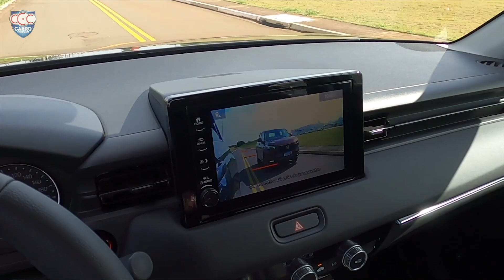NOVO HONDA HR V 2023: Ficou manco?! Conheça as versões, equipamentos e motores do SUV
A marca japonesa apresenta no Brasil a nova geração do Honda HR-V 2023. o SUV compacto esta completamente diferente do que o modelo atual e promete ser referencia no segmento, em especial em relação à segurança. O modelo chega ao mercado em agosto, quando será revelada a tabela de preços.

O Honda HR-V 2023 é vendido em quatro versões: EX Honda SENSING e EXL Honda SENSING são equipadas com o 1.5 DI i-VTEC Flex aspirado, enquanto as versões Advance e Touring trazem o inédito 1.5 DI VTEC TURBO Flex. Para ambos, o câmbio é  automático do CVT, ajustado para simular sete marchas.

☑️ Assista também: ☑️

O Honda HR-V 2023  ficou mais fraco suas versões iniciais; sai o veterano e beberrão 1.8 e entra o mais recente 1.5 aspirado. Perde potência, mas ganha em economia.

Por falar nisso, todas as versões contam com o Honda Sensing: trata-se de um pacote de tecnologias de segurança e assistência ao motorista que se baseia em imagens captadas por uma câmera de longo alcance e de visão grande angular (cerca de 100º) e de um microprocessador de imagem de alta capacidade. Ele oferece as seguintes funções no novo HR-V: ACC – Controle de cruzeiro adaptativo;  Sistema de frenagem para mitigação de colisão; LKAS – Sistema de assistência de permanência em faixa; RDM – Sistema para mitigação de evasão de pista; e o farol auto automático.

Nesta nova geração, o carro foi criado sob o conceito de design ‘Amp up your life’ – Amplifique sua vida –, os engenheiros da Honda estabeleceram um tripé de características básicas para o New HR-V: “prazer, estilo e confiabilidade”. No visual, o carro ficou bem mais conservador e pragmático.

A dianteira é o grande fator de diferença entre as versões do Honda HR-V 2023. Nos modelos Advance e Touring, a grade é composta por múltiplos elementos que parecem flutuar, ressaltando um caráter mais esportivo e robusto. Já as versões EX Honda SENSING e EXL Honda SENSING têm grade com filetes horizontais, ressaltando “identidade e sofisticação”.

Outro elemento de diferença está nos faróis full LED (de série em todas as versões): no Honda HR-V Touring possui acabamento cromado na moldura interna do bloco do facho alto, enquanto nas versões EX Honda SENSING, EXL Honda SENSING e Advance, a moldura é preta.

Na traseira, todas as versões têm lanternas fumê com LED nas luzes de posição e freio. Elas são unidas por uma barra horizontal de LED que também cumpre a função de luz de posição.

Interior do novo Honda HR-V 2023

O painel de instrumentos e a tela da central multimídia touchscreen de 8 polegadas foram posicionados de maneira a exigir um desvio mínimo do olhar, permitindo ao motorista maior visão do caminho. Todas as versões têm seis airbags e freio de estacionamento eletrônico.

O SUV vem com o Magic Seat, sistema exclusivo de modularidade dos bancos, com três modos de utilização (Utility, Long e Tall). Eles permitem a acomodação de objetos das mais amplas dimensões e volumes.

Motores

Será que ficou manco? Nas duas versões mais básicas, o Honda HR-V 2023 é vem com o motor 1.5 DI i-VTEC Flex, com injeção direta de combustível e potência máxima de 126 cavalos a 6.200 rpm, tanto com etanol como gasolina. O torque máximo é de 15,8 kgfm a 4.600 rpm (etanol) e 15,5 kgfm a 4.600 rpm (gasolina).

De acordo com o Programa Brasileiro de Etiquetagem (PBE), os  HR-V com o motor 1.5 aspirado têm consumo na cidade de 8,8/12,7 km/l (etanol/gasolina) e, na estrada, de 9,8/13,9 km/l. O motor 1.5 turbo é e tem tecnologia flex. A Honda não revelou detalhes técnicos do bloco.

As versões EX Honda SENSING e EXL Honda SENSING terão início de pré-venda em 2 de agosto, data em que ocorrerá o lançamento virtual do modelo para o público. A chegada nas concessionárias está prevista para o final do mesmo mês. As vendas das versões Advance e Touring começarão em outubro.

BAIXE OS APPS PARA PAGAR O IPVA 2022 COM CARTÃO DE CRÉDITO:

RECARGA PAY (ganhe R$ 10 para fazer seu pagamento!)

ASSINE NOSSA LISTA VIP NO TELEGRAM!
ENTRE no grupo do Carro Esporte Clube no WhatsApp!